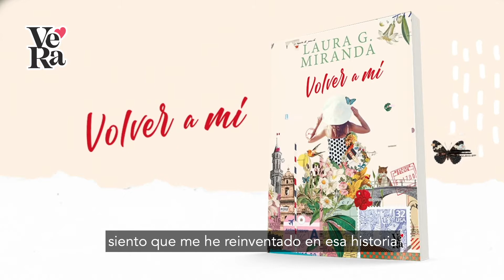VeRa Romántica - Laura Miranda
Laura Miranda, una de las autoras del sello VeRa, nos cuenta acerca del lanzamiento de su primera novela dentro de la editorial, Volver a mí.